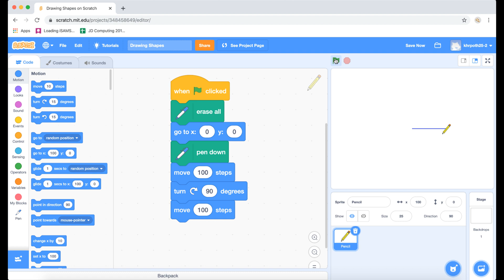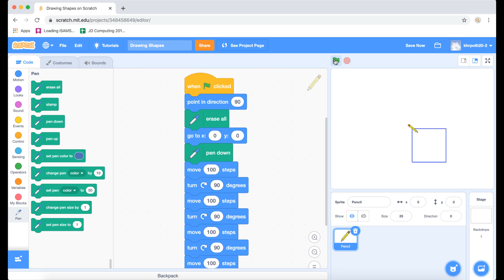Pen Challenge 3 - Scratch Pen Challenges - Coding with Scratch - Draw a square - Angles - Degrees 90